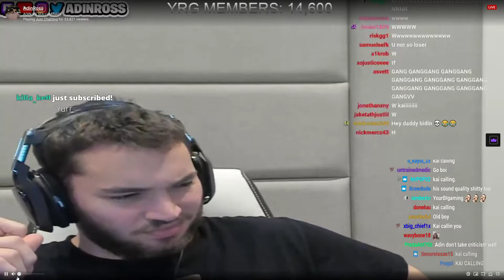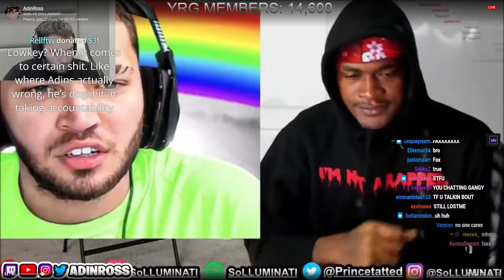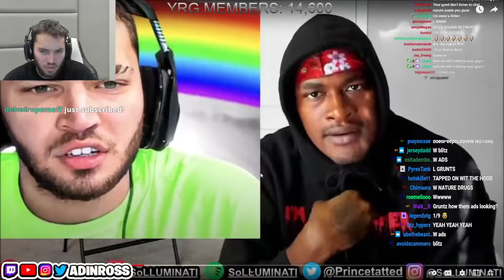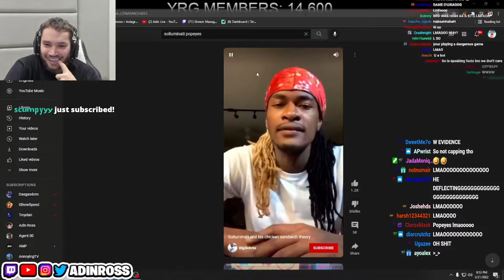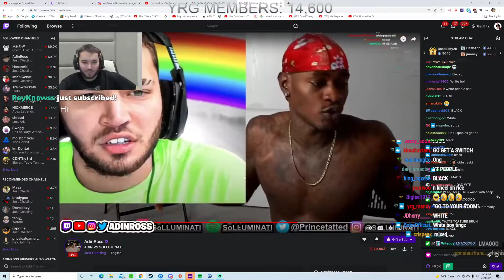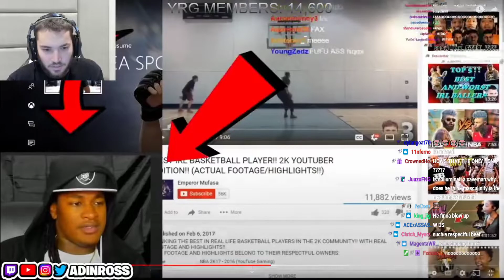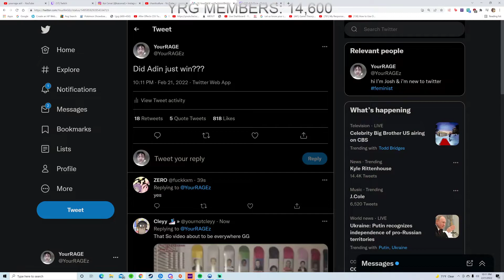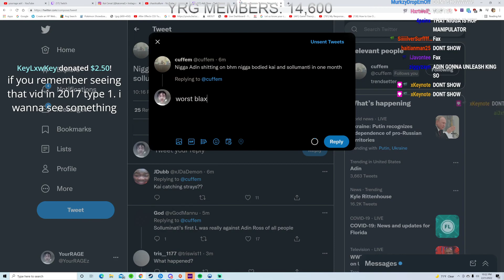YOURAGE REACTS TO ADIN ROSS REACTION TO SOLLUMINATI